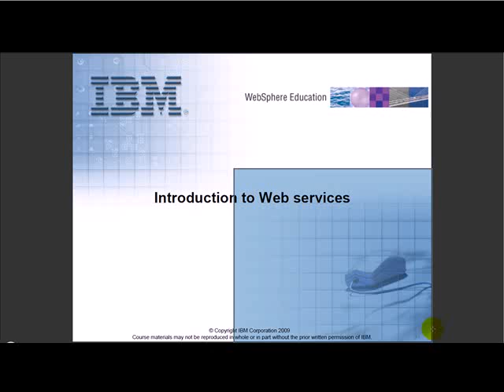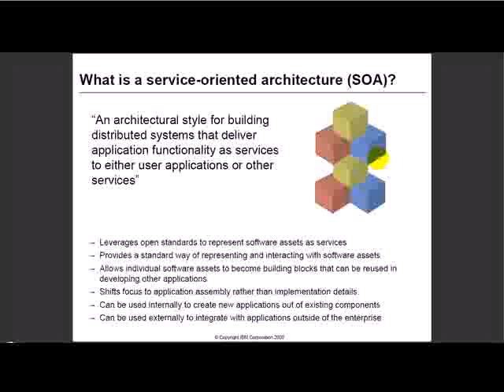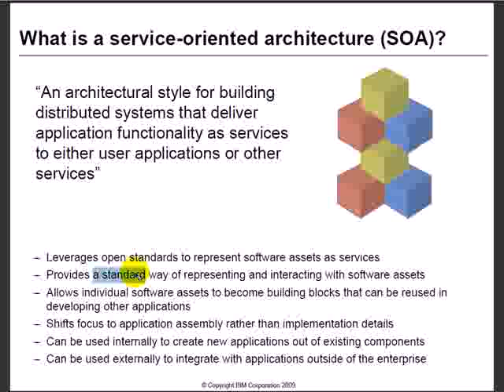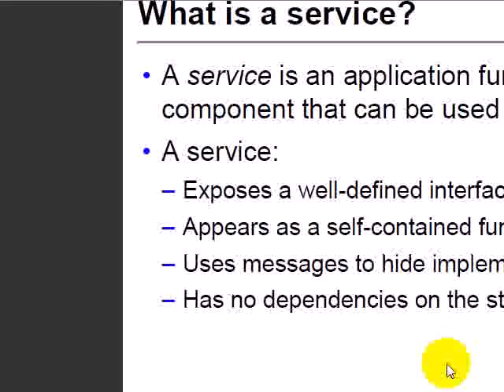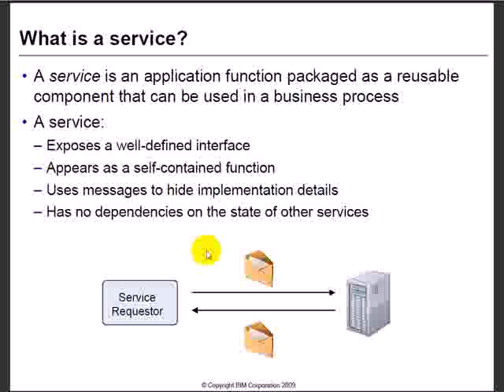2010.04.09 Emerging Web Tech: IBM Academic Initiative - Getting Started with SOA - 1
授課教授: 蘇國鈞
上課內容: IBM Academic Initiative - Getting Started with SOA